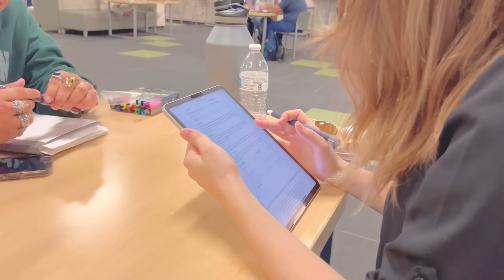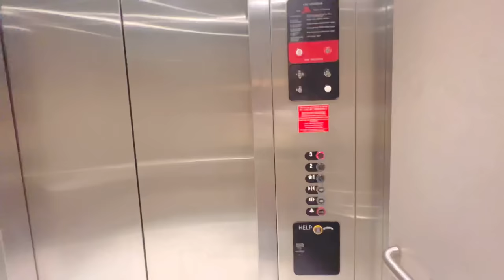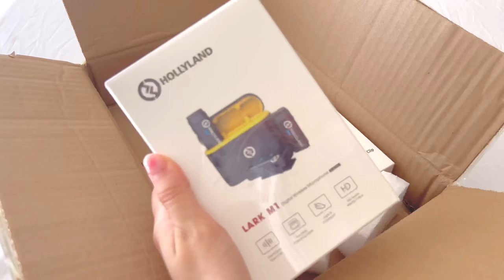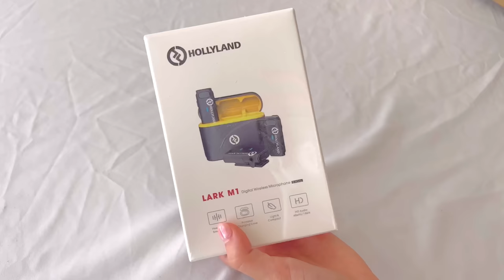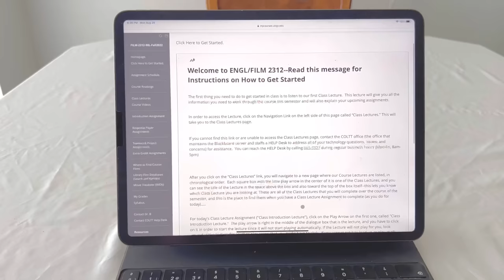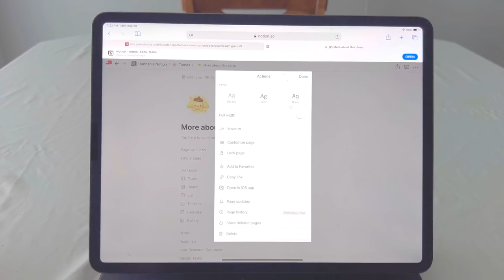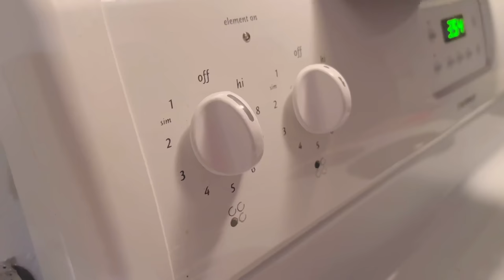♡ Primer día de Universidad ♡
LINK DE MICRÓFONOS (Amazon) (Página oficial)

📍 El micrófono lavalier inalámbrico Lark M1 ofrece sonidos omnidireccionales con una excelente calidad de detalle en un cuerpo elegante y compacto. Diseñado para YouTubers, vloggers, transmisores en vivo o cualquier persona que se preocupe por el audio de alta calidad para videos

Hola!! Yo se lo mucho que extrañaban los vlogs de universidad y estoy muy feliz de poder volver a traérselos! El lunes pasado comencé un nuevo semestre en la universidad y decidí traerlos conmigo y honestamente fue un video que disfrute demasiado hacer! Espero que lo disfruten igual como yo disfrute hacerlo 🫶🏻

🌟INSTRUCCIONES DE USO: primero se tiene que haber creado una cuenta (click en el link de notion de la parte de arriba de la descripción) una vez que te has tu cuenta abre el link de mi plantilla y has click en los tres puntitos den la esquina derecha de arriba y presiona “duplicar página” y listo! Ya está duplicada mi plantilla en tu cuenta de Notion para que la puedas usar!